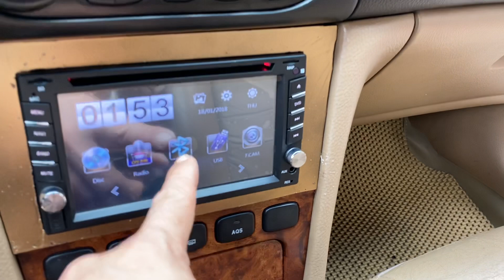Daewoo magnus số tự động đẹp nhất VỊNH BẮC BỘ, giá nhô 100 tr, TẠI CHĂM Ô TÔ CŨ HẢI DƯƠNG